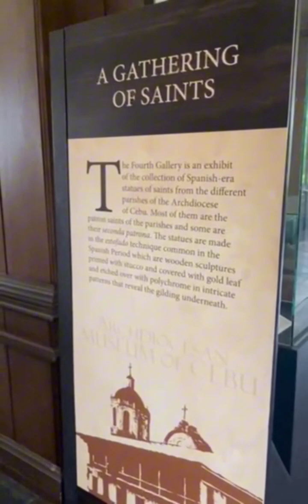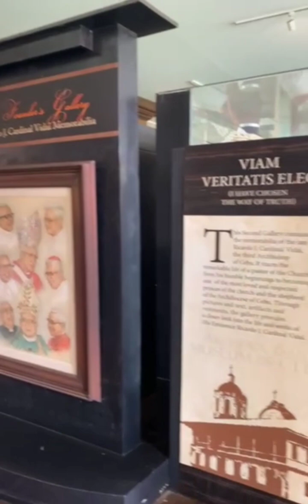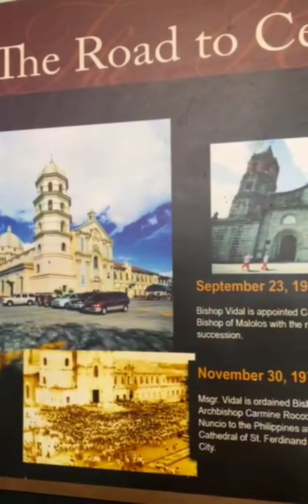Archdiocesan Museum in Cebu City/Historical Place/@Mamshi V